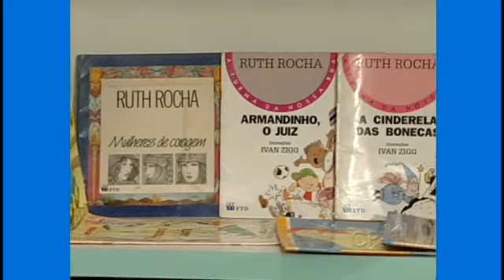Literatura Infantil e Contação de Histórias - Hábito de Leitura - Cursos CPT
Este curso é destinado à capacitação de professores da Educação Infantil para auxiliá-los a fundamentar e vivenciar, em atividades práticas, a importância da Literatura Infantil, considerando a importância cultural e, até mesmo, psicológica dessas fantasias para a infância.
Por meio de fundamentos teóricos e de análises, poderemos perceber a Literatura Infantil como um poderoso instrumento de interferência na prática escolar, estimulando o imaginário do aluno e favorecendo seu espírito crítico e seu desejo de transformar a realidade.